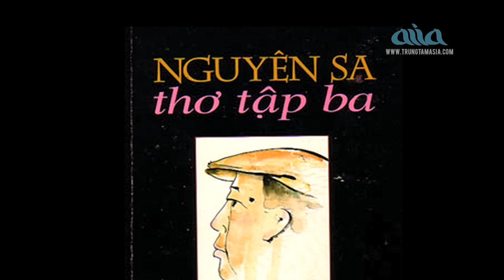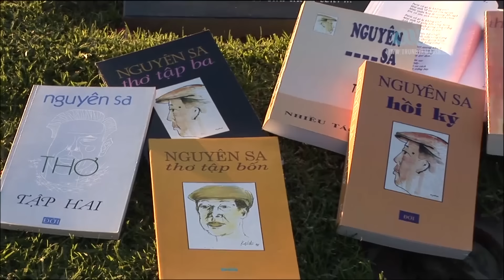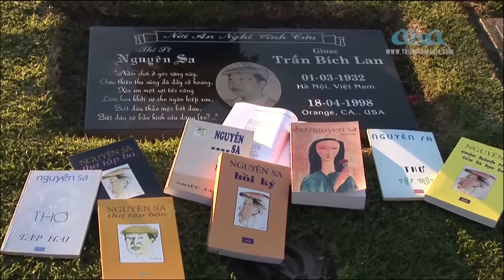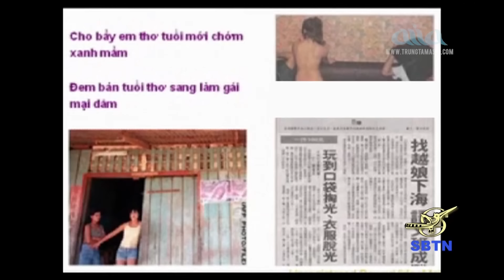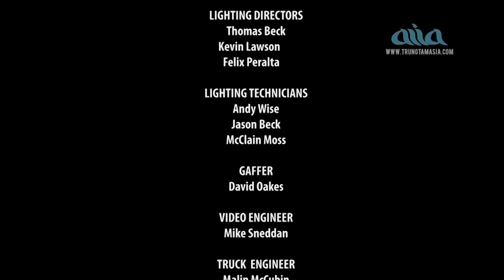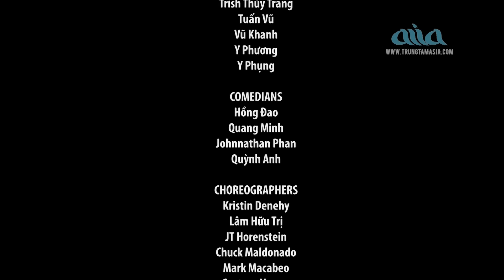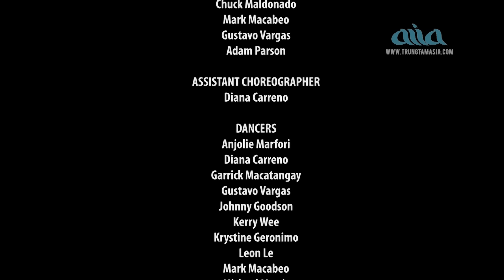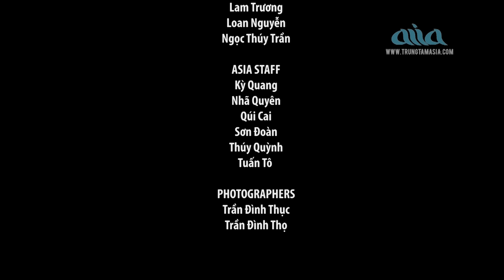ASIA 57 FULLSHOW " THẾ GIỚI TÌNH YÊU " Như Quỳnh, Đan Nguyên, Quốc Khanh, Băng Tâm ...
1. LK: Trịnh Công Sơn & Vũ Thành An - Ru Ta Ngậm Ngùi, Ru Ta Từng Ngón Xuân Hồng, Phôi Pha, Bài Không Tên Số 5, Biển Nhớ, Bài Không Tên Số 7
Don Hồ, Lâm Thúy Vân, Như Quỳnh, Thiên Kim, Nguyễn Hồng Nhung, Quốc Khanh

2. Paris Có Gì Lạ Không Em - Ngọc Hạ

3. Say Tình - Đoàn Phi

4. 24 Giờ Phép  - Đan Nguyên

5. Tình Yêu,Tình Yêu - Băng Tâm

6. Rất Huế - Bảo Yến

7. Money Money - Thùy Hương

8. Tân Cổ Giao Duyên : Cánh Chim Bạt Gió- Ngọc Huyền, Đặng Thế Luân

9. Tình - Lâm Thúy Vân

10. Cafe Một Mình - Phương Thảo, Ngọc Lễ

11. Đừng Nói Lời Chia Tay - Doanh Doanh & Chosen

12. Tiễn Em Ra Phi Trường - Lâm Nhật Tiến

13. MEDLEY: BadBoy Blue - Asia 4

14. Khóc Mẹ - Như Quỳnh

15. HÀI KỊCH: Thẻ Xanh (Green Card) - Quang Minh, Hồng Đào, Johnathan, Quỳnh Anh

16. Kiếp Cầm Ca - Dạ Nhật Yến

17. MEDLEY: Anh Còn Yêu Em & Khúc Thụy Du - Thiên Kim, Y Phương, Nguyên Khang

18. Sayonara - Ánh Minh, Lê Nguyên

19. Thôi Thế thì chia tay - Quốc Khanh

20. Niềm Thương Nhớ - Don Hồ

21. Đêm Mưa - Nguyễn Hồng Nhung

22. Ice Queen - Trish Thùy Trang

23. Chúc Xuân - Phương Hoài Tâm, Phương Hồng Quế, Phương Hồng Ngọc

24. Vui Chơi Tình Ta - Nhã Phương

25. Chiều Tây Đô - Tuấn Vũ, Mỹ Huyền

26. Tình Ca - Vũ Khanh, All Singers